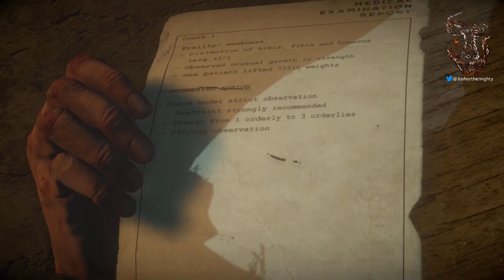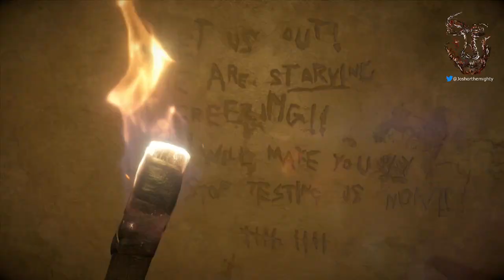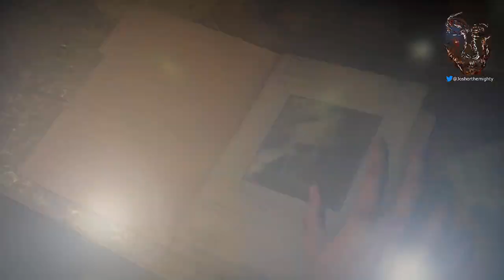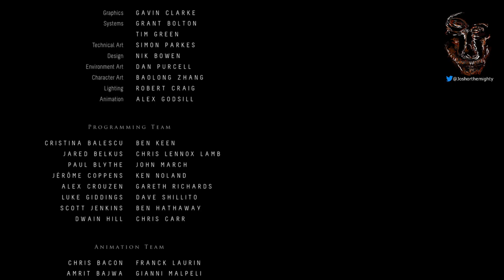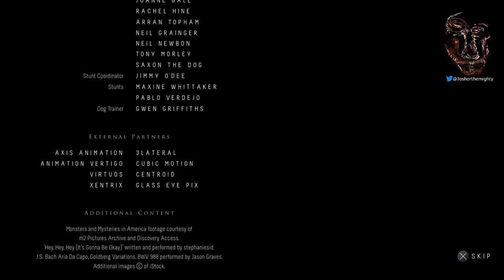Until Dawn - Chaper 9 and Chapter 10 (Spoilers)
The conclusion of my play through of Until Dawn.  I hope you enjoyed it.